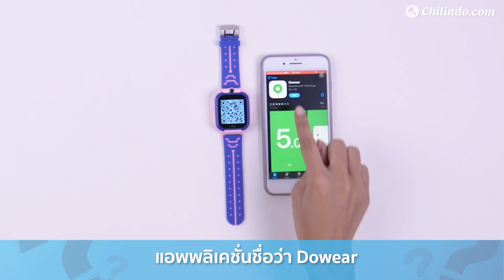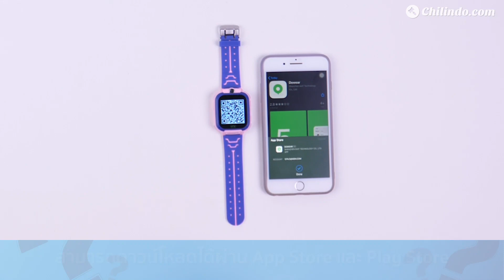วิธีการใช้ 05-556 นาฬิกาโทรศัพท์มือถือสำหรับเด็ก (TH) CHILINDO.COM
- นาฬิกาข้อมือที่มาพร้อมโทรศัพท์มือถือในตัว ช่วยให้ผู้ปกครองสามารถรับรู้ความเคลื่อนไหวและติดตามความเป็นไปในชีวิตประจำวันของเด็กๆได้ง่ายดายและสะดวกสบายมากขึ้น
- เหมาะสำหรับเด็กอายุตั้งแต่ 3 -12 ปี
- ควบคุมการใช้งานฟังก์ชั่นต่างๆผ่านแอพลิเคชั่น เชื่อมต่อและใช้งานได้ง่าย
- สามารถระบุตำแหน่งของเด็กๆได้อย่างถูกต้องแม่นยำ ช่วยเพิ่มความปลอดภัย ลดปัญหาเด็กพลัดหลงกับผู้ปกครอง
- โทรศัพท์สามารถตั้งค่าการรับสายเฉพาะเบอร์โทรศัพท์ของสมาชิกในครอบครัวได้
- มาพร้อมระบบวิทยุสื่อสาร Walkie Talkie สามารถสนทนาผ่านนาฬิกาข้อมือด้วยแอพลิเคชั่น ส่งข้อความเสียง
- ระบบค้นหานาฬิกาข้อมือในกรณีทำหล่นหรือสูญหาย เมื่อสั่งการผ่านแอปพลิเคชั่นนาฬิกาจะส่งเสียงกริ่งนานประมาณ 1 นาที ช่วยให้ค้นหาตัวเครื่องได้ง่ายขึ้น
- สามารถควบคุมกล้องผ่านแอปพลิเคชั่นเพื่อช่วยค้นหาตัวเด็กๆผู้สวมใส่นาฬิกาได้
- ระบบปฏิบัติการที่รองรับ : IOS / Android
- ขนาดหน้าจอ : 1.44 นิ้ว
- ความละเอียดหน้าจอ : 128 x 128 พิกเซล
- RAM : 32Mb
- ROM : 32Mb
- แบตเตอรี่ : 400mAh
- ระยะเวลาในการชาร์จไฟ : 2 ชม.
- ระยะเวลาสแตนด์บาย : 70 ชม.
- ขนาด : 4 x 23 ซม.